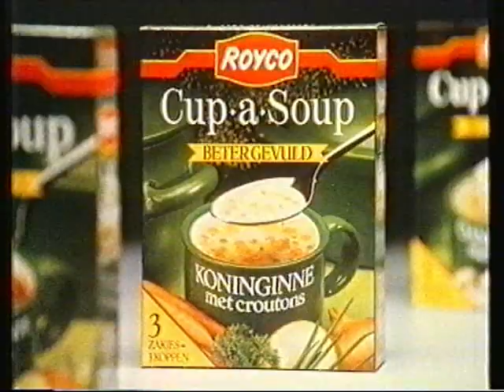oude reclames 1988 op veronica